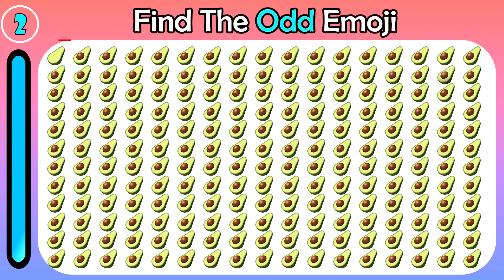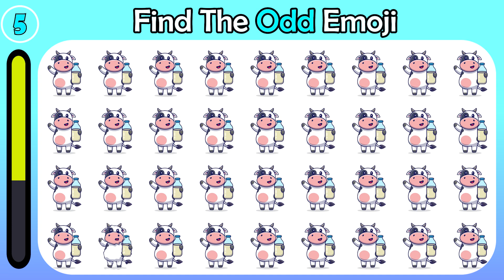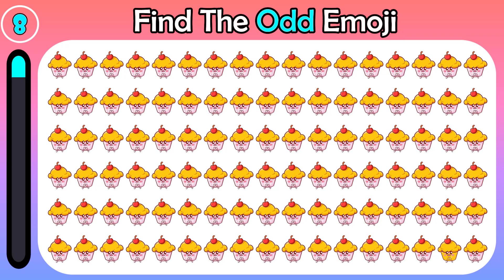HOW GOOD ARE YOUR EYES #204 | Find The Odd Emoji Out | Emoji Puzzle Quiz